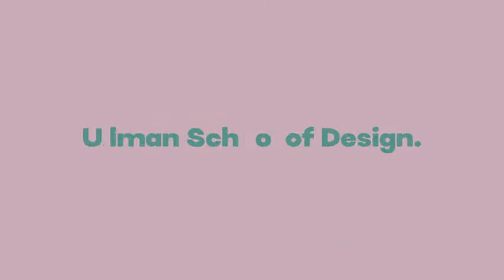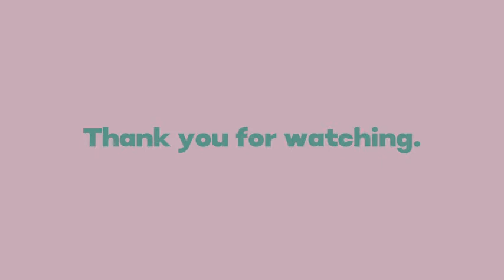Randal Wilson: Black Lives Matter in Education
Randal Wilson is a Fashion Professor and a Diversity and Inclusion Coordinator at the Ullman School of Design. Aside of teaching in the School for more than two decades, he also acts as a mentor, ally, and a role model for both Black design students and to students from the LGBTQ+ community. In his conversation with Gjoko, Randy will discuss about his experience being an African American educator and will reflect on the challenges and the adversity that minority students often face while pursuing their education. Randy will also comment on the “Black Lives Matter” movement and will share his views on the appropriation of Black culture in the Fashion industry today.